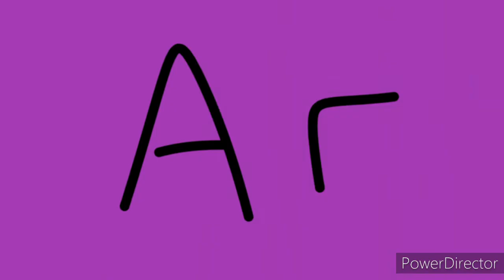The Elements Animated | Yamichu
Tom Lehrer - The elements ©
Red - Alkali Metal
Orange - Alkaline Earth
Yellow - Transition Metal
Dandelion-Green - Lanthanides
Grey - Actinides
Lime - Non-Metals
Green - Basic Metal
Blue - Halogens
Purple - Noble Gases